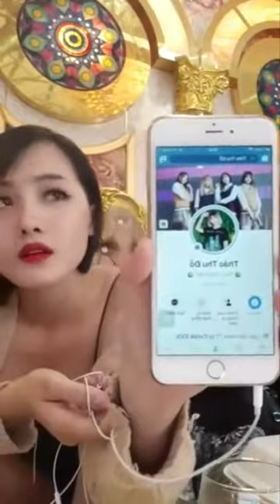Khá bẢnh my sói quỳnh búp bê đóng phim của vanh leg công bố kịch bản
nguồn :
Dương Minh Tuyền
Đã công chiếu vào 21 thg 11, 2018

© Nếu có bất cứ vấn đề liên quan đến bản quyền nội dung, hình ảnh... các bạn vui lòng liên lạc mình theo địa chỉ Email
Mọi Người Hãy ủng hộ kênh cho mình nhé ♥♠♦☺☻○87♦ !!! Yêu tất cả mn nhìu